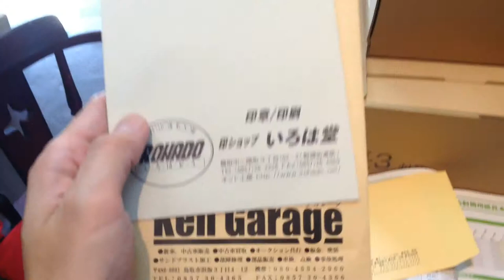鳥取市で社名、店名、屋号などを印刷した封筒を作成するなら。印ショップいろは堂にお任せください!!